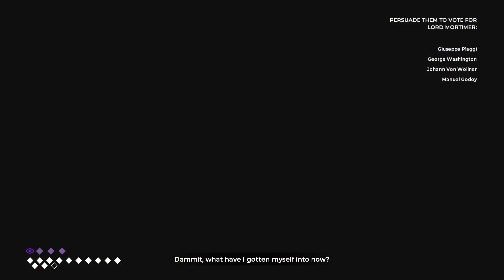All Emma & Emily Hillsborrow Scenes - The Council Episode 1-5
The Council Episode 1-5 - All Emma & Duchess Emily Hillsborrow Scenes - Walkthrough Gameplay (No Commentary Playthrough Let's Play)